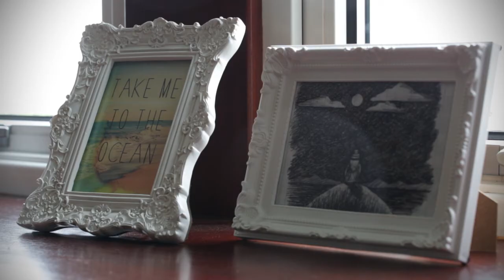Katie Tunn - A Mountain Journal Short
Katie Tunn lives in the Northern most house on Skye - A love of the sea, powerful landscapes and ocean conservation drew Katie from Windsor and London to live in the inner Hebrides